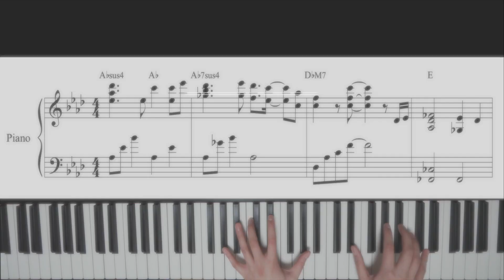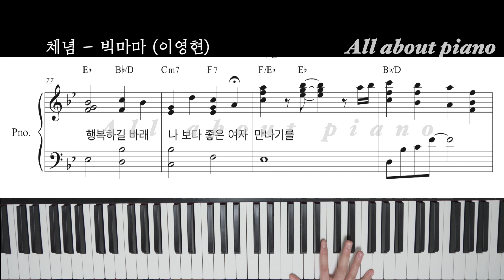[🎹 중급 반주 추천] 체념ㅣ빅마마ㅣ이영현ㅣ피아노반주ㅣwith ARㅣ악보ㅣResignationㅣBig-MamaㅣLee Young Hyunㅣpiano cover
안녕하세요!

아주 오래된 명곡
빅마마-체념 피아노 반주 영상입니다!

우연히 비긴어게인을 보다가
이영현님의 체념을 다시 들었는데
정말.. 눙물이😭😭

잊혀졌던? 명곡이 생각나서 작업해봤어요!

감사합니다 :)

📍 key 조정 mr 제작 가능 / key 조정 악보 제작 가능

📍피아노 레슨 / 기타 문의